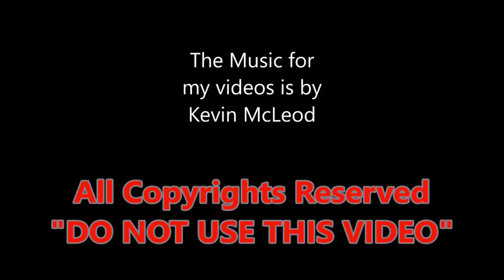YAMAHA XMAX 300 rear rank and top box installation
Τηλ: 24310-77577